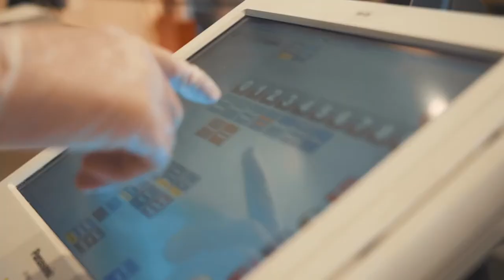Un apprentissage de Spécialiste en restauration de système CFC - McDonald's Suisse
Un aperçu de la vie quotidienne d'un/e Spécialiste en restauration de système CFC aux McDonald's Suisse